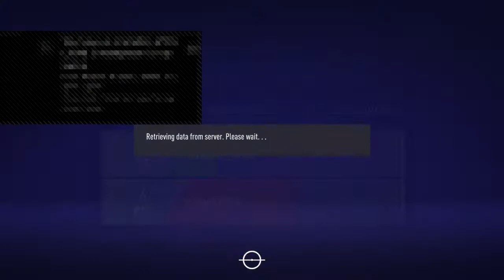How to beat bigford. Live.